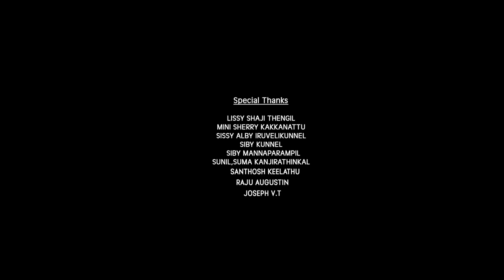Music Album I Mar Joseph Kallarangatt I Sino Antony I Jins Gopinaath I Bl. Kunjchan Song I Ramapuram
🔉{ Please plug in your 🎧headphones for n enhanced audio experience! }

                     ദിവ്യ സാന്നിധ്യം
LYRICS - MAR JOSEPH KALLARANGATT (BISHOP OF PALAI)

SINGERS - JINS GOPINAATH(idea Star Singer fame) & Silpa Raju

FINAL PROGRAMMING - DROPS MEDIA MUSIC BAND

FLUTE - ABHIJITH
SITAR & GUITAR - JOSE THOMAS

MIX & MASTERING - DANIE JOSE

DIRECTION - DANIEL JOHN

D.O.P - SIJO MAX MEDIA
HELICAM - JERRY PULICKAN

ASSI. CAMERA - DANILE JOHN, DIJU KAIPPENPLACKAL

CUTS - DANIEL JOHN
LIGHTS - JUSTIN ALAPPATTU, CHRISTIAN ALAPPATTU

VIDEO FLOOR - C30 PRODUCTIONS, KANJIRAPPALLY

PROJECT DESIGN- FR.JOSEPH KOCHUVEETIL (Director, Amala Comunication , Kanjirappally )

SPECIAL THANKS - FR.SEBASTIAN NADUTHADAM (Vice Postulator, Cause of blessed Kunjachan)

 രാമപുരത്തിനു പുകളേറ്റുന്നൊരു വെൺ താരമായ്
പുലരിയിലെന്നും പുഞ്ചിരി തൂകും വിൺമേഘമായ്
പാവങ്ങൾ തൻ പാലകനാകും  തേവർപറമ്പിൽ കുഞ്ഞച്ചാ
അനവരതം അനുഗ്രഹമായ്  പാരിതിൽ നിറയണമേ
    (രാമപുരത്തിനു)
കോറസ്; പാവനമാകും നിന്നുടെ ദൈവീക ദാനങ്ങൾ
  പാവങ്ങൾക്കായ് പകുത്തു നൽകിയ കുഞ്ഞച്ചാ...
  വിശുദ്ധ  പദമാർന്നീ മന്നിൽ വിളങ്ങിയെന്നും വാഴണമേ...
(അ അ ആ അ അ ആ. )
    (രാമപുരത്തിനു )
ഇന്നും വിങ്ങും ഹൃദയങ്ങൾ തേടും നിൻ പ്രിയ മാദ്ധ്യസ്ഥം
ഇൗശോയേപ്പോലലിവൊടേ ഇവരിലനുഗ്രഹമേകണമേ...
ഇൗശോയേപ്പോലലിവൊടേ ഇവരിലനുഗ്രഹമേകണമേ
ദരിദ്രരങ്ങേ പ്രിയമൊഴികൾ പടിവാതിൽക്കൽ കേൾക്കുമ്പോൾ
രക്ഷകനീശോയെത്തിയപോൽ ദൈവ സ്തുതികളുയർത്തുന്നു..
രക്ഷകനീശോയെത്തിയപോൽ ദൈവ സ്തുതികളുയർത്തുന്നു..
    (രാമപുരത്തിനു )
കോറസ്; പാവനമാകും നിന്നുടെ വൈദിക ദാനങ്ങൾ
    (രാമപുരത്തിനു )
സത്യം വിനയം ലാളിത്യം നിത്യം കൈമുതലാക്കിയവൻ
വീണുകിടന്നവരെയെല്ലാം വീണ്ടുംമുയർത്തി നടത്തിയവൻ
വീണുകിടന്നവരെയെല്ലാം വീണ്ടുംമുയർത്തി നടത്തിയവൻ
തീർത്ഥാടകരുടെ ദുരിതങ്ങൾ തീർത്തിടുവാൻ കൃപചൊരിയണമേ
യേശുവിലേക്കു നയിക്കണമേ ഏവരെയും നീ കുഞ്ഞച്ചാ...
    (രാമപുരത്തിനു )
 പാവനമാകും നിന്നുടെ വൈദിക ദാനങ്ങൾ
 പാവനമാമൾത്താരയിൽ നീ പൂജിതനായിത്തീരട്ടേ...
    (രാമപുരത്തിനു )
        രചന- മാർ ജോസഫ് കല്ലറങ്ങാട്ട്

For any Contact Please.